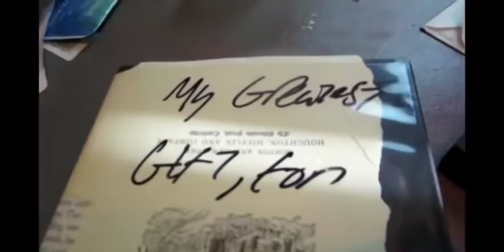iDubbbz is completely insane!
iDubbbz has a serious problem somebody please will you help him?! PLEASE!!!